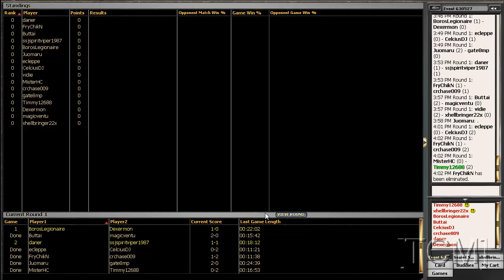[TCM]: Zendikar Pre-release Four Round Sealed - Round 1 (Part 3 of 3)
TC playing in the Zendikar pre-release on October 17, 2009 and giving you the play by play of each round.
This is a four round, swiss event with prize payout of 10-4-1.